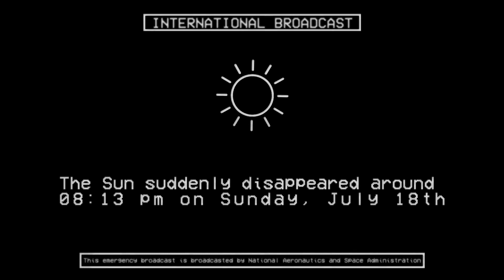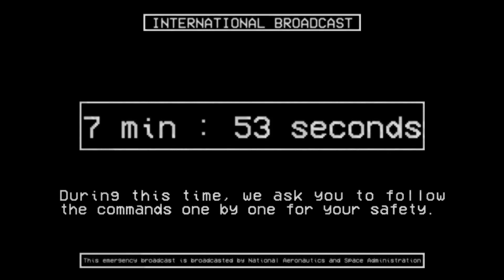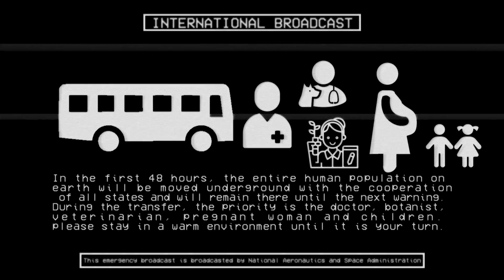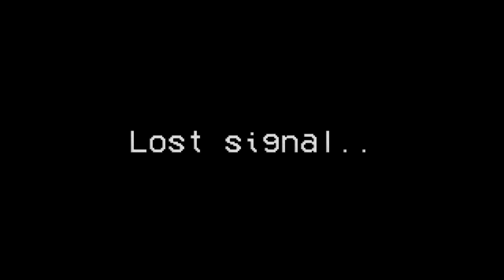Sun Disappeared | EAS Scenario | Emergency Alert System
📄¬ When you arrive at the bunker you have to do the tasks assigned to you, otherwise you will be kicked out of the bunker. In the first 48 hours, the entire human population on earth will be moved underground with the cooperation of all states and will remain there until the next warning. During the transfer, the priority is the doctor, botanist, veterinarian, pregnant woman and children, please stay in a warm environment until it is your turn.

      ¬File ID: SUN-9876 / AFF-0001
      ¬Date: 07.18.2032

📍¬The alarm sounds in the video are the same as the real ones. Playing or broadcasting these sounds in public can cause great panic and will be punished. Our channel is not responsible for those who do not comply with this warning.

Even if all the events, places and heroes in the video are related to the real events or places, they are fiction and not real.

All rights of this video belong to Atlas Fallout Foundation, do not try to re-upload or redistribute it. doing so will result in copyright takedowns
𝚃𝚑𝚒𝚜 𝚎𝚖𝚎𝚛𝚐𝚎𝚗𝚌𝚢 𝚋𝚛𝚘𝚊𝚍𝚌𝚊𝚜𝚝 𝚠𝚊𝚜 𝚋𝚛𝚘𝚊𝚍𝚌𝚊𝚜𝚝𝚎𝚍 𝚒𝚗 𝚌𝚘𝚕𝚕𝚊𝚋𝚘𝚛𝚊𝚝𝚒𝚘𝚗 𝚠𝚒𝚝𝚑 NASA 𝚊𝚗𝚍 𝙰.𝙵.𝙵.